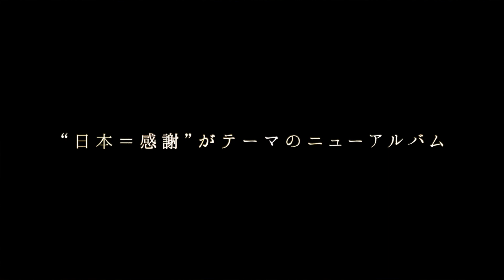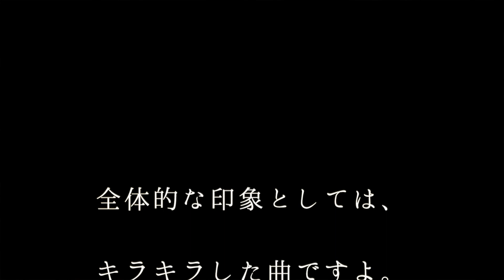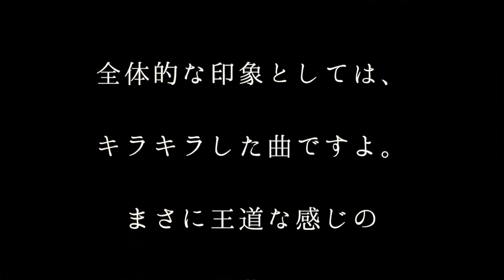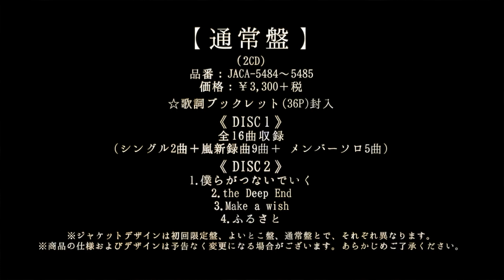嵐／Make a wish（アルバム「Japonism」収録曲）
嵐「Make a wish」
アルバム「Japonism」通常盤収録曲

【初回限定盤】
(CD＋DVD) JACA-5480～5481 ￥3,300＋税
☆歌詞フォト･ブックレット(84P)封入
《収録曲》
[CD]
01.Sakura
02.心の空
03.君への想い
04.Don’t you love me?（Vocal : Jun Matsumoto）
05.miyabi-night
06.三日月
07.Bolero!
08.Mr. FUNK（Vocal : Masaki Aiba）
09.暁（Vocal : Satoshi Ohno）
10.青空の下、キミのとなり
11.Rolling days（Vocal : Sho Sakurai）
12.イン・ザ・ルーム
13.マスカレード
14.MUSIC（Vocal : Kazunari Ninomiya）
15.伝えたいこと
16.Japonesque
（DVD]
心の空(Music Video+メイキング)
【よいとこ盤（初回生産限定）】
(2CD) JACA-5482～5483 ￥2,900＋税
☆歌詞ブックレット(32P)封入
《収録曲》
[CD/Disk1]
01.Sakura
02.心の空
03.君への想い
04.Don’t you love me?（Vocal : Jun Matsumoto）
05.miyabi-night
06.三日月
07.Bolero!
08.Mr. FUNK（Vocal : Masaki Aiba）
09.暁（Vocal : Satoshi Ohno）
10.青空の下、キミのとなり
11.Rolling days（Vocal : Sho Sakurai）
12.イン・ザ・ルーム
13.マスカレード
14.MUSIC（Vocal : Kazunari Ninomiya）
15.伝えたいこと
16.Japonesque
[CD/Disk2]
1.日本よいとこ摩訶不思議coverd by 嵐
・オリジナル･トーク･トラック｢アラジャポ･トーク｣
【通常盤】
(2CD) JACA-5484～5485 ￥3,300＋税
☆歌詞ブックレット(36P)封入
《収録曲》
[CD/Disk1]
01.Sakura
02.心の空
03.君への想い
04.Don’t you love me?（Vocal : Jun Matsumoto）
05.miyabi-night
06.三日月
07.Bolero!
08.Mr. FUNK（Vocal : Masaki Aiba）
09.暁（Vocal : Satoshi Ohno）
10.青空の下、キミのとなり
11.Rolling days（Vocal : Sho Sakurai）
12.イン・ザ・ルーム
13.マスカレード
14.MUSIC（Vocal : Kazunari Ninomiya）
15.伝えたいこと
16.Japonesque
[CD/Disk2]
1.僕らがつないでいく
2.the Deep End
3.Make a wish
4.ふるさと